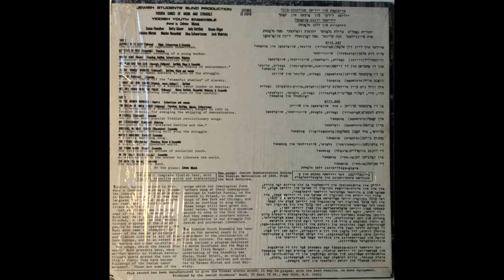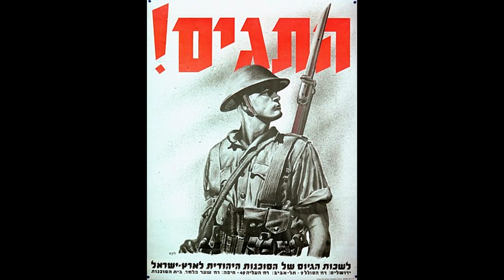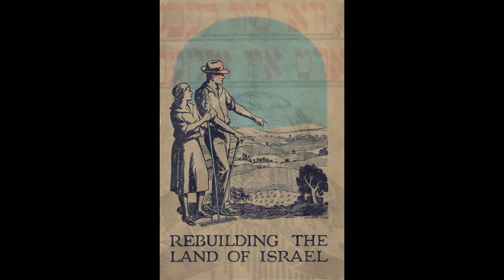Zalmen Mlotek, Adrienne Cooper, Dan Rous & New Yiddish Chorale — In Zaltsikn Yam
In honor of May Day and the tradition of Jewish political radicalism in late nineteenth-century Eastern Europe, our Song of the Month is “In Zaltsikn Yam” (In the Salty Sea), an early-twentieth-century Yiddish workers' song [2010].

The poem was written in 1901 by S. An-ski (Shloyme Zanvl Rappoport[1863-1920]) the Jewish writer, ethnographer, poet, and radical. The song's alternative title is “Tsum Bund” as it was written for the Bund, the General Union of Jewish Workers in Lithuania, Poland, and Russia (Der Algemeyner Yidisher Arbeter Bund in Lite,Poyln,un Rusland) that was founded in Vilnius in 1897.

The poem was first published in the Yiddish socialist journal Der Arbayter in 1902.It was later published in Poland in 1922 in the eighth volume of An-sky’s collected works, as well as in Chana and Joseph Mlotek's 1974 publication Perl fun der yidisher poezie (Pearls of Yiddish Poetry).In 1945 an abridged version of the poem,featuring the first,second,sixth, and final stanza, was published in Mikhl Gelbart's song book Zingt mit mir(Sing with Us).These four stanzas retain the song’s theme of the worker’s suffering that will be eliminated by the Bund,but omits the criticism against the Jewish establishment.

The poem is a fierce indictment against the Jewish establishment, namely the wealthy and the Zionists who do not have the Jewish workers’ interests in mind.It ends by praising the Bund as the savior of the Jewish workers. An additional poetic connection to the Bund was An-Sky’s poem “Di Shvue”,written around the same time, which became the Bund’s anthem. Despite the popularity of these two songs among Bund members and the strong rhetoric of “In Zaltsikn Yam”praising this political organization, An-sky was never a member of the Bund.For much of his life his main political allegiance was to the Narodniks,the social revolutionaries that saw the peasant class as the heart of the nation from which the revolution would arise

“In Zaltsikn Yam”consists of ten stanzas each containing four metered lines. The rhyme scheme is simple with the first and third and second and fourth lines rhyming with each other. The first and third lines' rhyme remains constant throughout most of the poem rendering the form: abab acac etc. The only change to this scheme occurs in the fourth, seventh, and eighth stanzas where the first and third lines’ rhyme changes: efef eiei ekek.

Thematically,the poem can be separated into four sections. The first details an abyss that is filled with the bloody tears of a thousand years of suffering. The next segment claims that the tears belong to the Jewish worker rather than those of the wealthy Jews. The following segment raises the question of who will fight for the suffering Jews. The answers appears in the next segment: salvation won’t come from the children of the wealthy, educated,the clergy, or the Zionists.

The harshest attack against Zionism comes at the end of the seventh stanza when An-Ski writes that like the Jews’ enemies, the Zionists’ goal is to make a ghetto for the eternal Jew (a lidl, an alte, fun undzere sonim, a ghetto dem eibike zhid). Finally, in the last two stanzas, he proposes the Bund as the savior of the Jewish worker. Messiah and Jewry are dead, he claims, the new messiah is the Jewish worker who will be freed by the Bund, ending the poem with the line “Zol leben fun Rusland, fun Lituan Poilin, der yiddisher arbeter Bund,” (long live the Russian, Lithuanian, and Polish Jewish labor Bund).

YIVO (ייִוואָ), established in 1925 in Wilno in the Second Polish Republic (now Vilnius, Lithuania)as the Yidisher Visnshaftlekher Institut (Yiddish: ייִדישער װיסנשאַפֿטלעכער אינסטיטוט,Yiddish Scientific Institute), is an organization that preserves, studies, and teaches the cultural history of Jewish life throughout Eastern Europe, Germany, and Russia as well as orthography, lexicography, and other studies related to Yiddish. The English name of the organization was changed to the Institute for Jewish Research after its relocation to NY, known mainly as Yiddish acronym.

Zalmen Mlotek (Yiddish: זלמן נתן מלאָטעק; born June 15, 1951 in the Bronx, NY) is an American conductor,pianist,musical arranger,accompanist, composer,and the Artistic Director of the National Yiddish Theatre Folksbiene , the longest continuous running Yiddish theatre in the world. He is an internationally recognized authority on Yiddish folk and theater music and a leading figure in the Jewish theatre and concert worlds...

Adrienne Cooper (September 1, 1946–December 25, 2011) was a Yiddish singer, musician and activist who was integral to the contemporary revival of klezmer music.